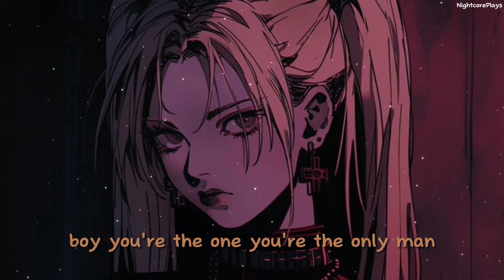[NIGHTCORE] Doja Cat - Agora Hills (lyrics)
Information -

song - agora hills
artist - Doja Cat
genre - pop